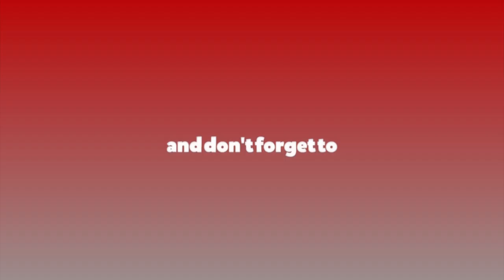सर्वोच्चको फैसलालाई अवसरको रुपमा लिनुपर्छ : प्रदिप ज्ञवाली